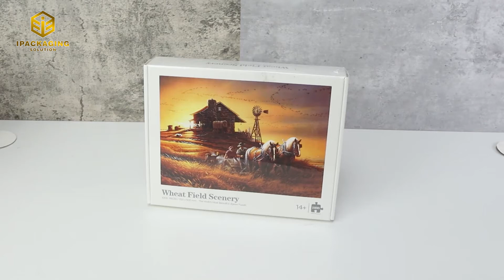Hot sale Adult Kids Games Puzzle 1000 Pieces eduactional 3D Jigsaw Puzzles for Adult Kids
Mode：PUZ7230

We are Printing factory and own more than 40 years of experience in the industry.